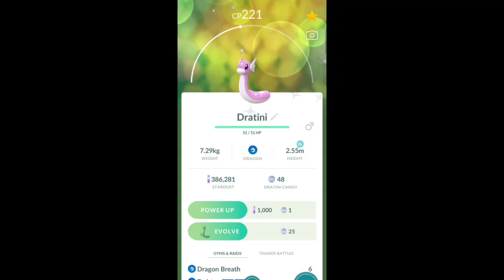The Rarest shiny Dragon Pokemon known in Pokemon go